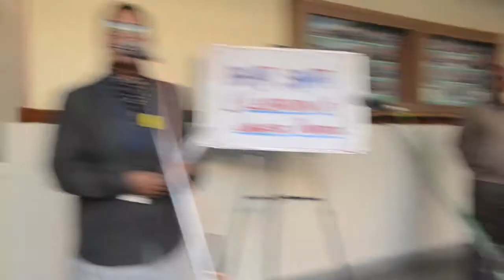Bhasha Sangam : Language Odia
Gwalior Glory High School
Neemchandoha, Shivpuri Link Road
Gwalior : 474001
Madhya Pradesh

Gwalior Glory High School, celebrated ‘Bhasha Sangam’ programme under ‘Ek Bharat Shrestha Bharat"  with a message to mark the unique symphony of languages of our country.  School Activity initiated by CBSE to enhance linguistic tolerance and respect and promote national integration.